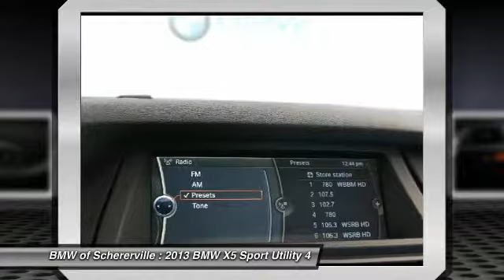2013 BMW X5 Schererville, Chicago, Gary, Lansing P3838A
2013 BMW X5 xDrive35i

CLEAN VEHICLE HISTORY REPORT. Convenience Package, BMW Certified, Black w/Nevada Leather Upholstery, Heated front seats, Navigation System, Online Information Services, Panoramic Moonroof, Real Time Traffic Information, and Voice-Command. Are you still driving around that old thing? Come on down today and get into this great 2013 BMW X5! Motor Trend credits X5 with more standard power, a load of innovative technology and sharper handling. BMW Certified Pre-Owned means you not only get the reassurance of 1 year with unlimited miles from the expiration of the 4 year/50,000-mile (whichever comes first) BMW New Vehicle/SAV Limited Warranty, but also a multipoint inspection/reconditioning, 24/7 roadside assistance, trip-interruption services, and a vehicle history report. Sophisticated interior design uses top-end materials. brbrMORE ABOUT USbr2015 Center of Excellence Award-Winner! We are a highly-rated consumer dealer according to Dealerrater.com and Google. BMW of Schererville specializes in Customer Satisfaction and will do what it takes to earn your business. If you have never been WOWed by your dealer, give us a call at the number above and experience BMW of Schererville today.